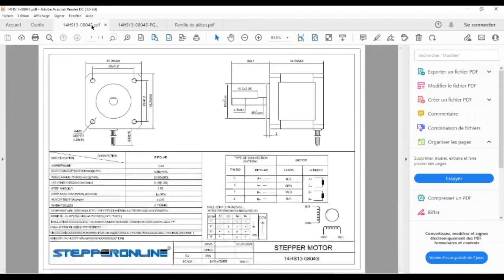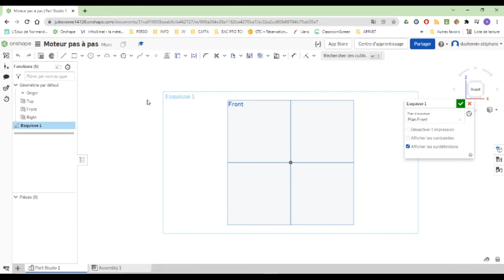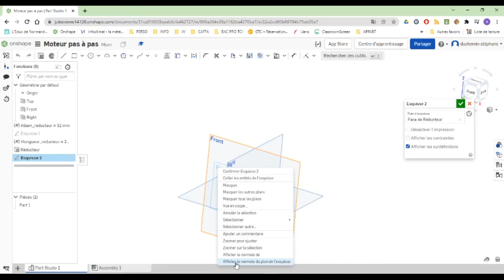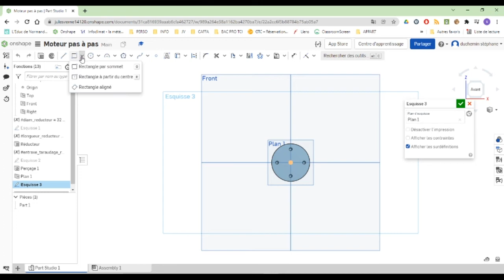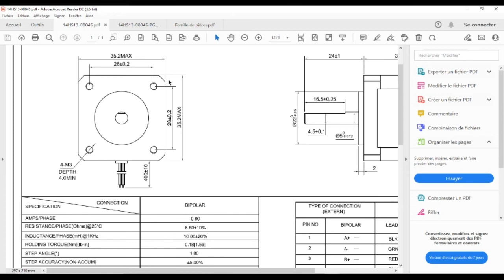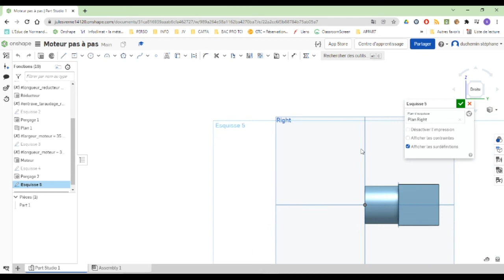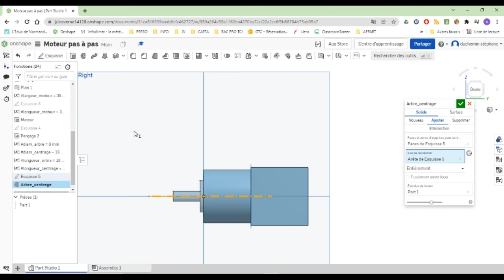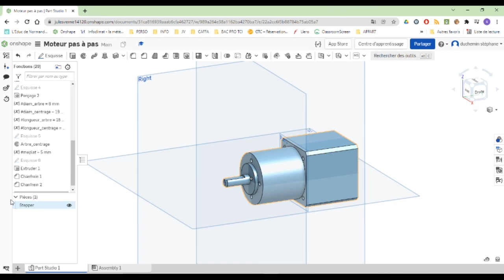7- Bras 6 axes - famille de pièces - partie 1